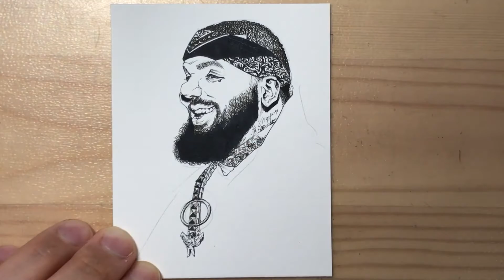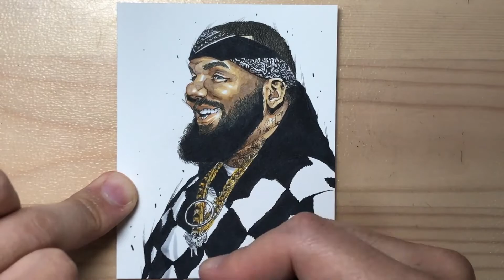How Champion Illustrator Draw The Game !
This is a making video of hand-drawn (analog) drawing using Copic Markers.

Dai TAMURA (Japanese manga artist) / 田村 大
The world champion of International Society of Caricaturist Artists (ISCA)  2016.